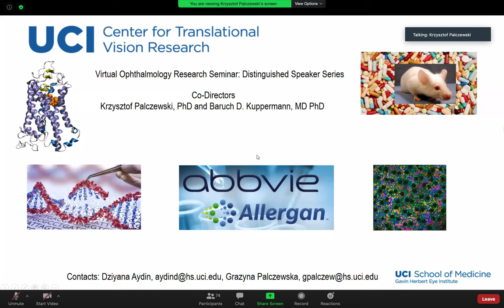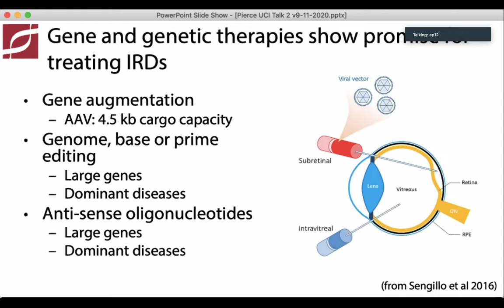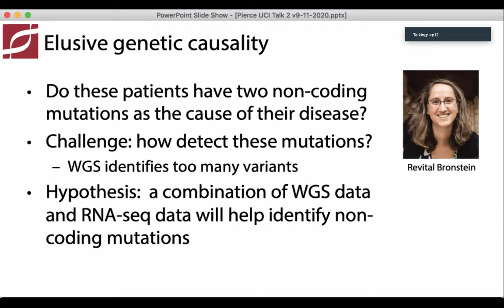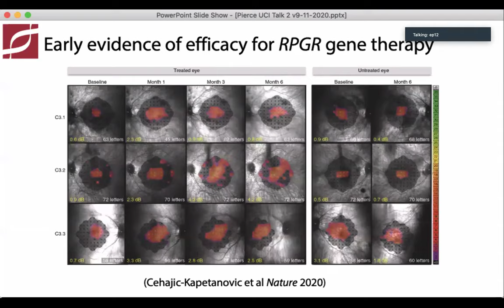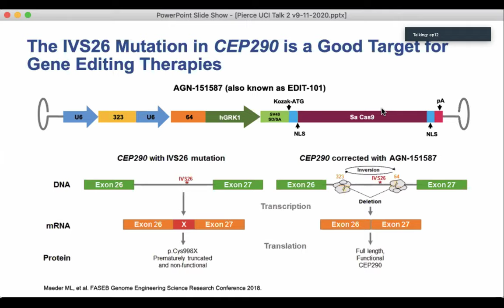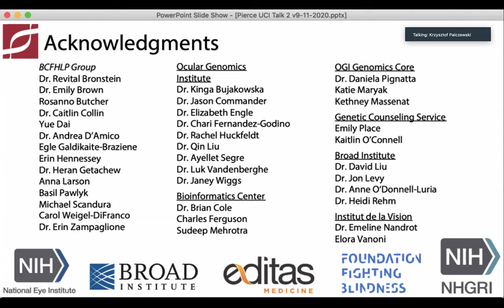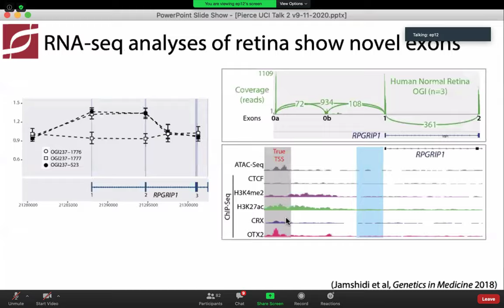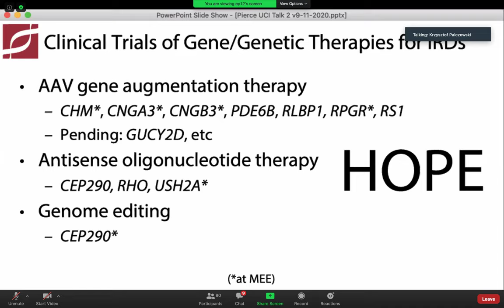The Genetics of and Genetic Therapies for Inherited Retinal Degenerations by Eric A. Pierce, MD, PhD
The Genetics of and Genetic Therapies for Inherited Retinal Degenerations Eric A. Pierce, MD, PhD
William F. Chatlos Professor of Ophthalmology
Director of the Berman-Gund Laboratory for the Study of Retinal Degenerations, Director of the Ocular Genomics Institute
Director of the Inherited Retinal Disorders Service, Mass. Eye and Ear